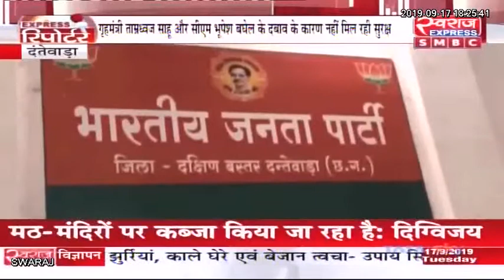Express Reporter Dantewada से Pankaj Singh की Special रिपोर्ट